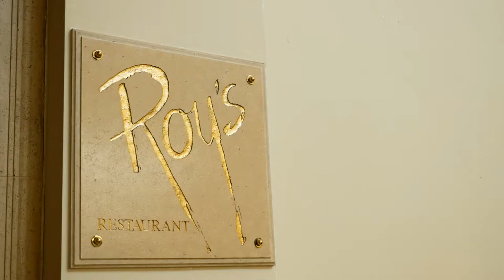Roy's Restaurant | PHR Club Guam